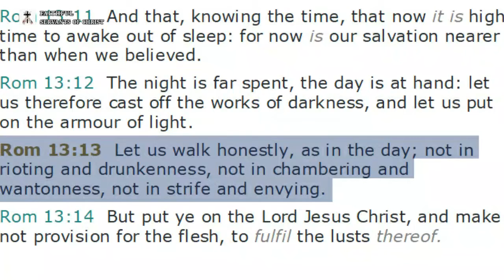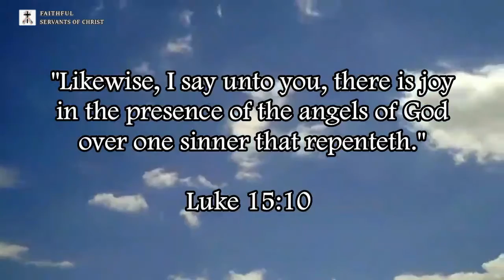Social Leftist Sinful Antifa Rioting In Germany